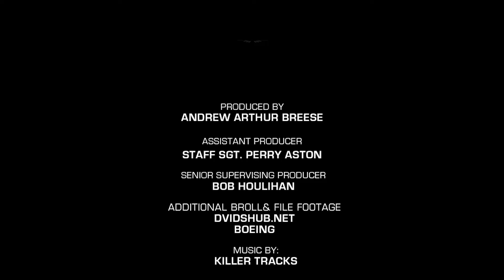QF-16 AMARG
The QF-16 is the introduction of fourth-generation fighter capabilities in the aerial target mission. It maintains all inherent capabilities of the baseline F-16 Fighting Falcon including supersonic flight and 9 G maneuverability. The QF-16 is a full-scale aerial target that has been modified to be flown with a pilot in the cockpit for training and also without a pilot as a target for live missile testing.